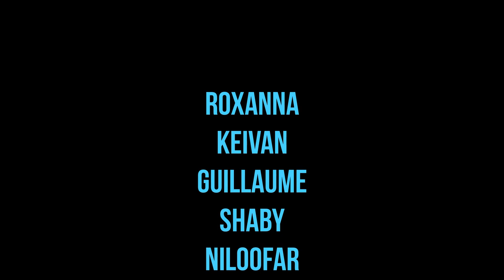IRAN TOUR 2018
Iran is
UNIQUE
MAGICAL
DELICATE
HISTORICAL
AUTHENTIC
And makes you want to dance.

Visited places:

Golestan Palace

Karim Khan Citadelle / Ali Ibn Hamzeh Holly Shrine / Persepolis / Naqsh-e-Rostam / Narenjenstan

Amir Chakhmaq Complex / Old Town / Kavir (Desert)

Naqsh-e-Jahan / Si-o-se-pol